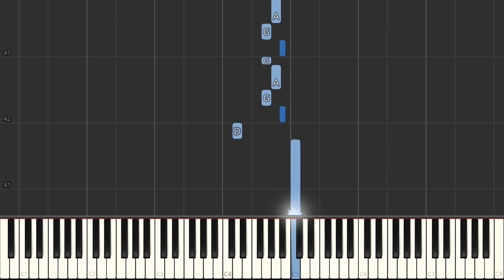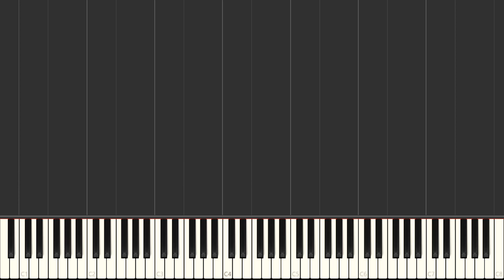Together Wherever We Go - Stephen Sondheim | Right Hand Only